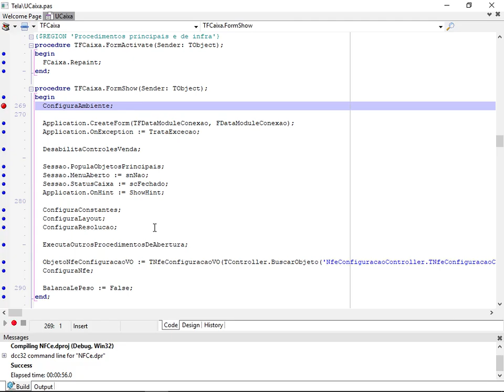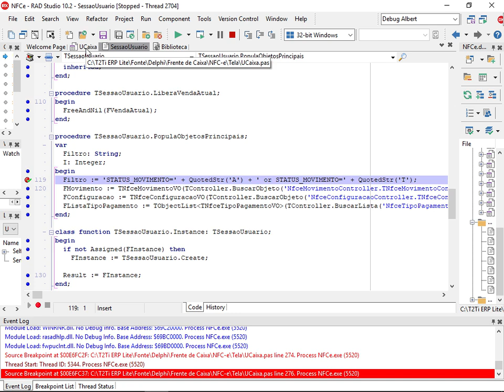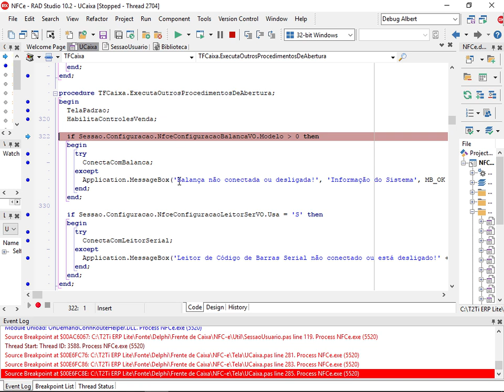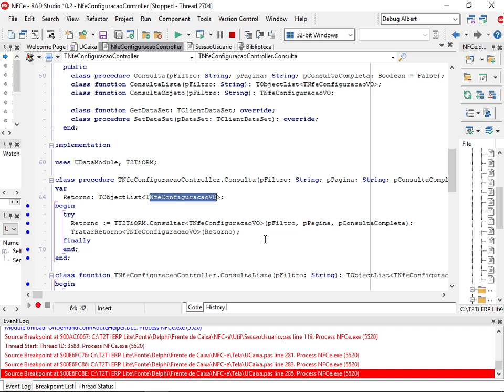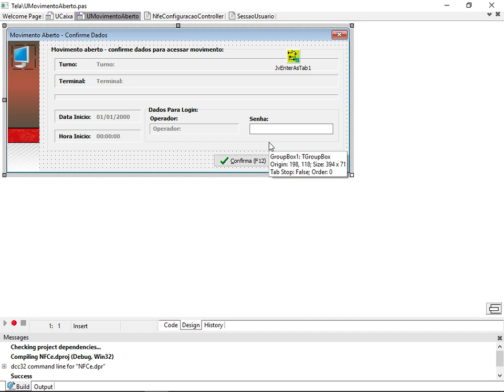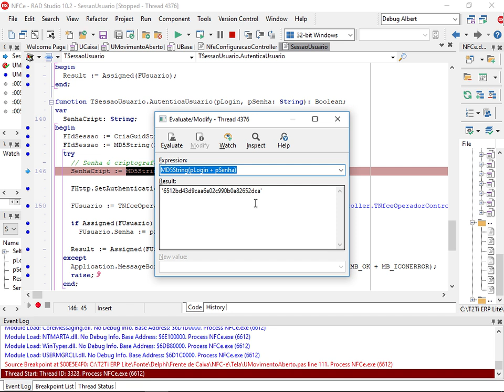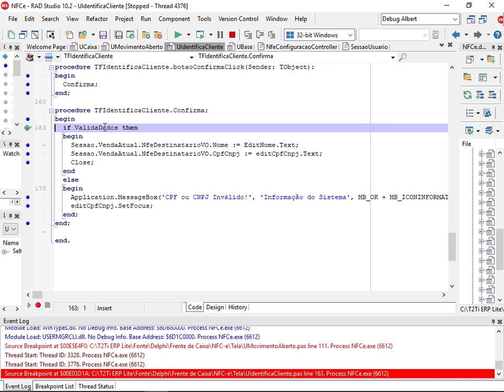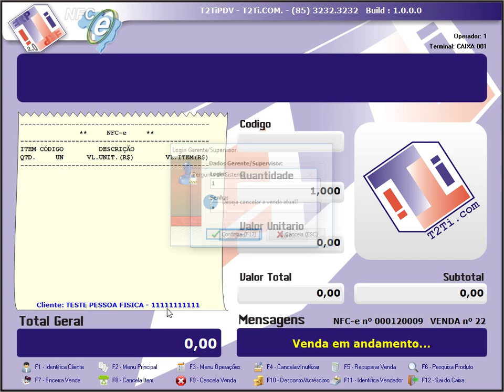T2Ti ERP Lite - Delphi - NFC-e - Video Aula 04 - Como Estudar o Sistema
T2Ti ERP Lite - Delphi - NFC-e

Video Aula 04 - Como Estudar o Sistema

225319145